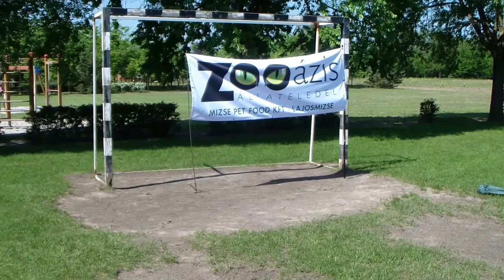Mancs a kutyám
oda voltunk lazitani.